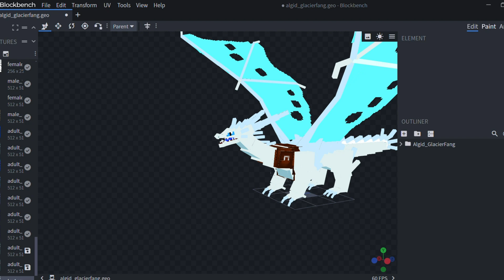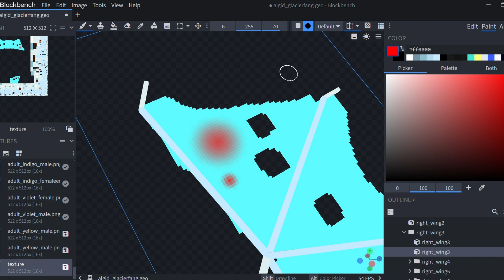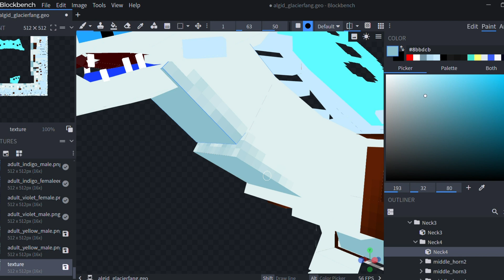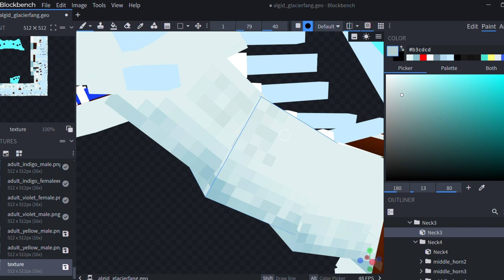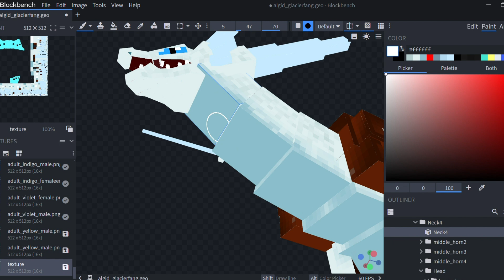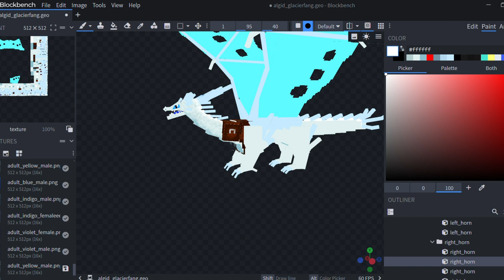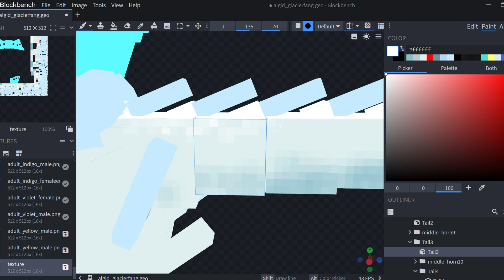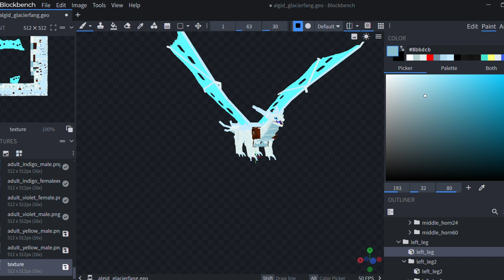How to Texture a dragon in Blockbench?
Chapters!

00:00 - Part 1 ~ Overview of Tools
02:22 - Part 2 ~ How to?
06:34 - Part 3 ~ Implementation